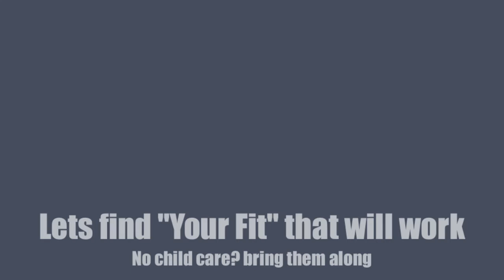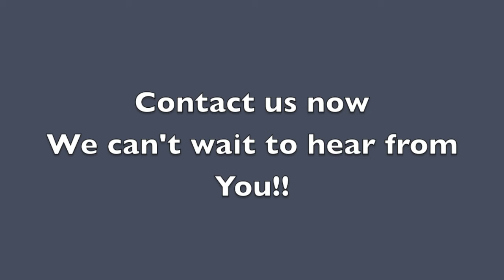Your Fit website video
Welcome to Your Fit...
We get it, we've been there and the work/life struggle is real!!
Let us help you find the "You" that you used to be, and create the best version of yourself!!